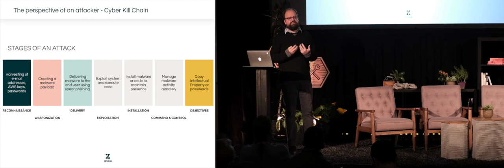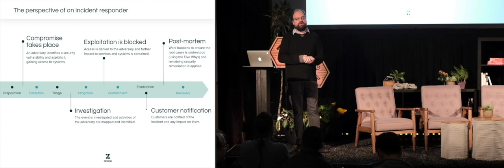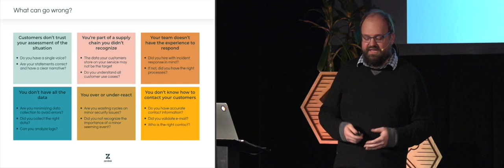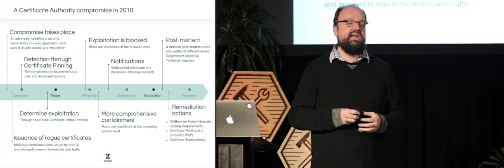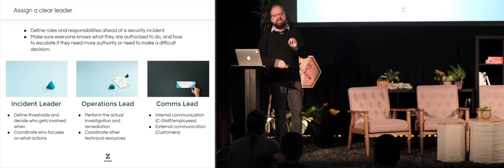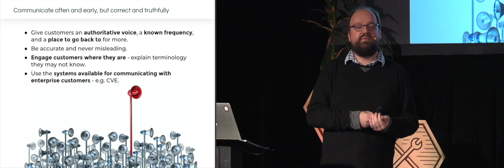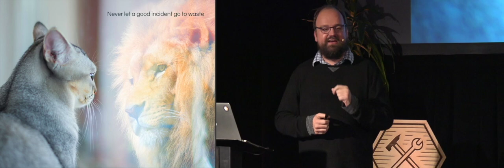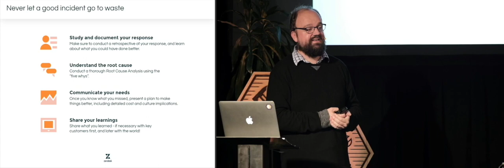Disclosing Security Incidents from Routine to Breach with Zendesk CISO Maarten Van Horenbeeck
Security incidents are inevitable, the only thing you’re in complete control of is how you respond to them, and a well managed response can save your company from destruction. In this session Zendesk CISO and First.org Director Maarten Van Horenbeeck explores the anatomy of an incident response through real-world case studies and shares tips on developing an effective incident response plan before you need one.